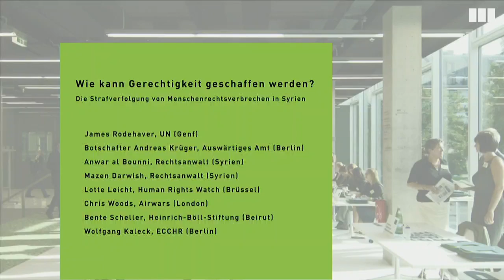Survivors, lawyers and activists report from Syria (2/3)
How to do Justice? Accountability for Mass Atrocities in Syria

2. Panel: Survivors, lawyers and activists report from Syria
with:
- Khaled Rawas, Syrian activist
- Anwar al Bounni, Syrian lawyer and Human Rights activist

Moderation: Antonie Nord, Heinrich-Böll- Foundation

About the event:
Deliberate attacks on civilian infrastructure, indiscriminate bombings and the torture and execution of civilians are just some of the crimes committed by almost all conflict parties in Syria since 2011. Syrian activists have been documenting these crimes in order to one day bring those responsible to justice.

There is little prospect of accountability on an international level. The International Criminal Court is not an option as Syria is not a signatory to its statute and Russia is blocking a referral by the UN Security Council. With the principle of Universal Jurisdiction, however, there is a tool for third states to prosecute perpetrators domestically. Prosecutors in Germany and other EU countries are currently monitoring, investigating and prosecuting human rights related crimes in Syria.

Now, the European Center for Constitutional and Human Rights (ECCHR) and the Heinrich-Böll-Stiftung are bringing together survivors of torture and mass atrocities in Syria as well as Syrian lawyers, international activists and legal and political experts to discuss potential avenues for prosecution and the meaning of criminal accountability for the crimes committed in Syria.